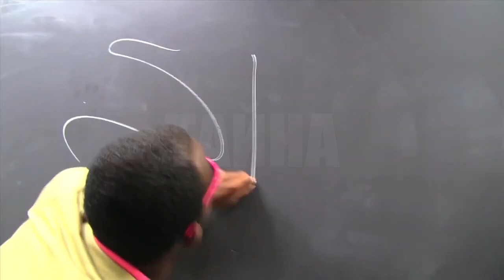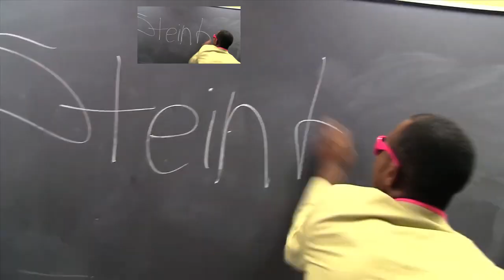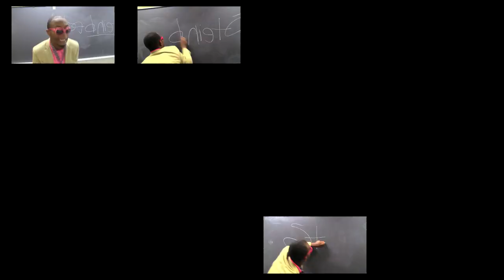[1.5K Subs Special] SML - Steinbeck - Sparta Jolly Rancher BRE Remix